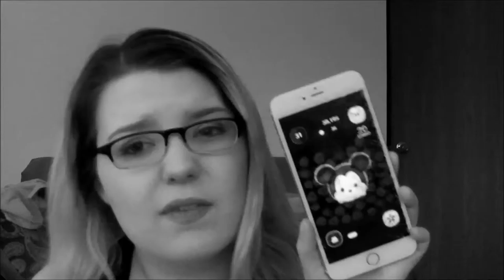April Favorites and Mini Reviews!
Everything Mentioned:

UPLOAD SCHEDULE:
Tuesday: Beauty Video
Saturday: Weekly Vlog
+ Bonus Video Throughout the Week!